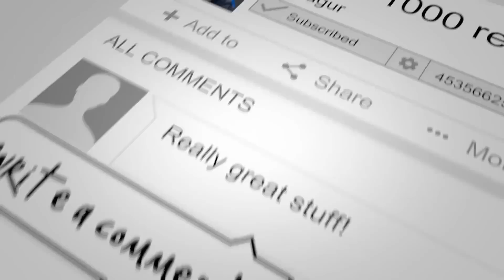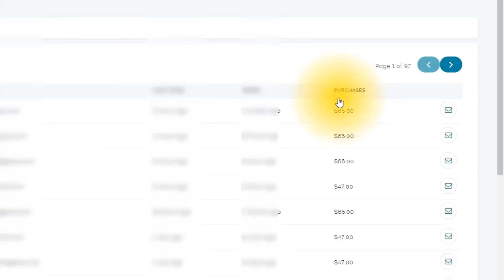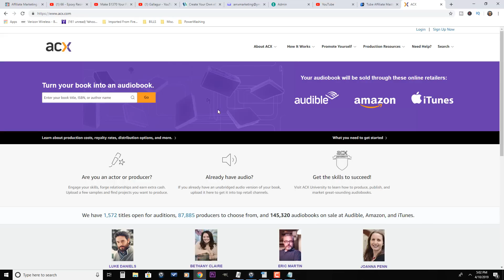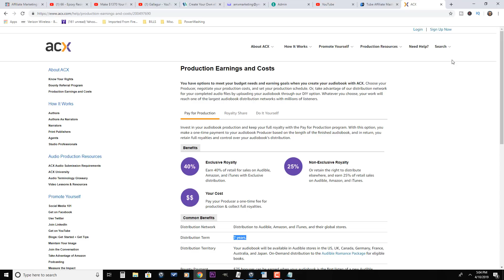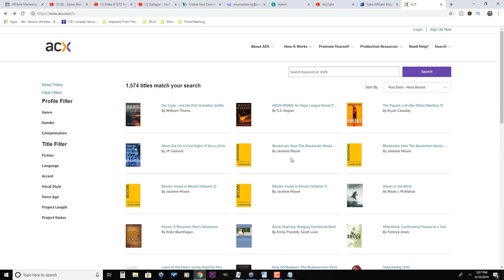Easiest Way to Make Money From Home 2019!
In this video, I cover the best way to make money online in 2019.  All you need is a microphone, the ability to read, and an internet connection.   So if you've been looking for a way to earn passive income, watch this video!

Inspired by: Make $1370 Your First Month JUST READING